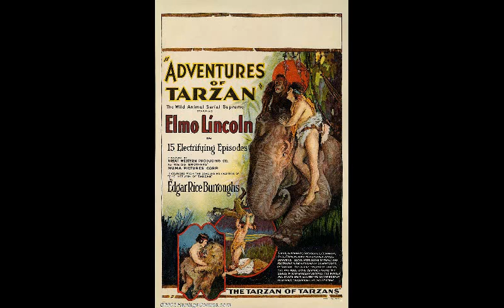Just Like in the Movies [electronic mix]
This is a song I originally wrote back in about 2000. Re-recorded it today with an electronic backing in cubase.

Just Like In the Movies

Into: Am/Am7/A9

Am      Em
We can smile
F                 C
Sit together mile after mile
Em            Am
Hold each other's hands
G                        Fmaj7
And act it out in impeccable style

We can kiss
Share cigarettes in a state of bliss
Pretend its real
But we know that all of this...Is not

Chorus A:
                  Am Em G Bb
Like in the movies
Dm Am Bb C
You're no Hepburn I'm no Cary Grant
F                                            Am
We're a couple of extras without a part
G                                        F
This play won't end and it sure didn't start
                         Am Em Fmaj7

The suit don't fit
And your dress has a hole in it
I've got a cough
And you  slouch when you sit. It's not

Chorus B:
We never would have made the cut
This is muskrat love with a couple of muts
Two wheels stuck in a rut

Verse instrumental

Eb                         Bb
So I'll guess we'll wind up in bed
F                                             C
I'll probably snore and you'll have a sore head
Eb                             Bb
Hey let's go and and rent a flick
Gm7                                     F
I'll buy the popcorn and you get some drinks

Chorus A
Chorus instrumental